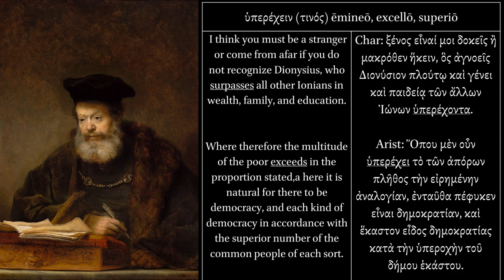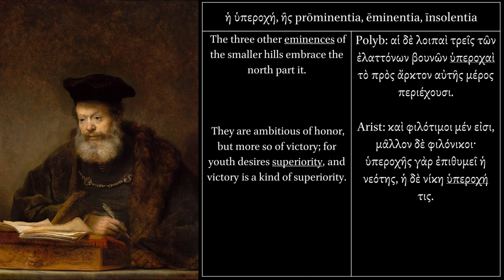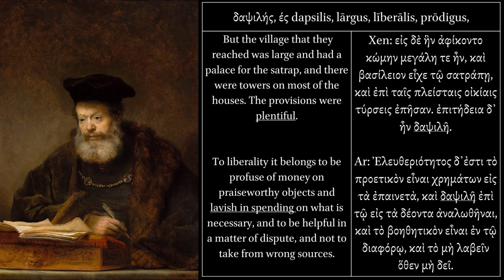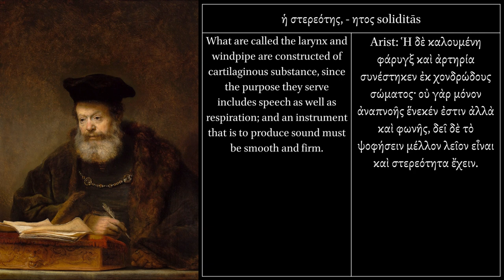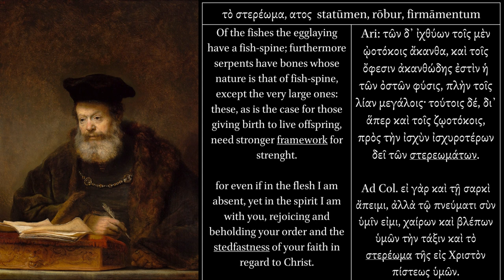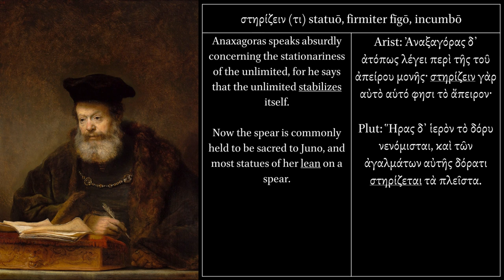Cōpia Verbōrum Graecōrum: ὑπερέχω, δαψιλής, στερεός excellō, lārgus, solidus